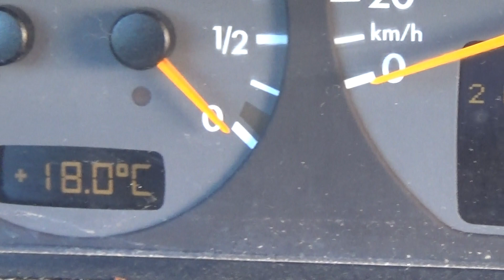TRASH 120220 1 WETTER TOLO